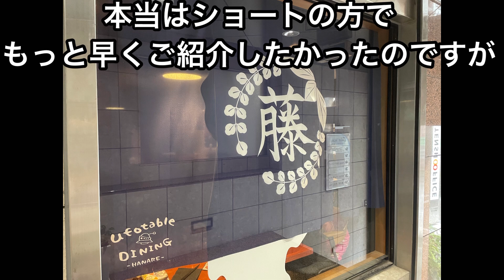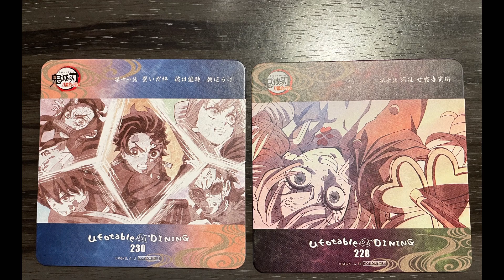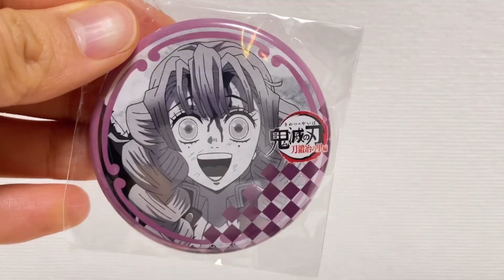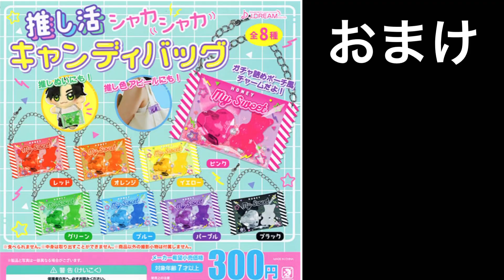【鬼滅の刃と新作ガチャ】ufotableDININGとおねむたん⭐️推し活ガチャも